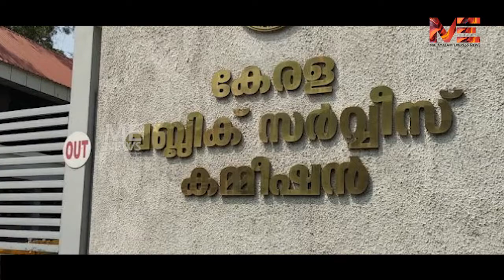കേരളം കടുത്ത സാമ്പത്തിക പ്രതിസന്ധിയിലേക്ക് : കര കയറണമെങ്കിൽ മുണ്ട് മുറുക്കിയുടുക്കണം